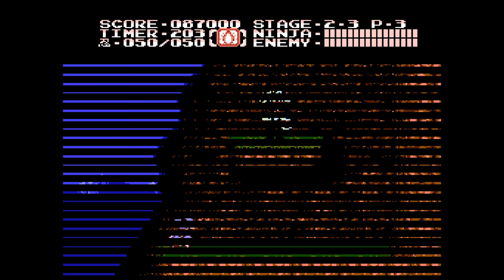Ninja Gaiden Trilogy (No Damage) (All Item Orbs Revealed) (Gameplay Only/Cutscenes Removed)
This is a collection of Ninja Gaiden video games gameplay only for NES/FC/FDS.

Ninja Gaiden
00:00 - Act 01  01:02 - Boss 01 (Barbarian)
01:16 - Act 02  03:14 - Boss 02 (Bomberhead)
03:28 - Act 03  04:51 - Boss 03 (Basaquer)
05:08 - Act 04  08:13 - Boss 04 (Kelbeross/Kerberos)
08:25 - Act 05  11:52 - Boss 05 (Bloody Malth)
12:05 - Act 06  15:10 - Boss 06 (The Masked Devil/Joe Hayabusa)
                           15:24 - Boss 07 (Jaquio/Guardia de Mieux)
                           15:38 - Boss 08 (The Demon/Jashin)

Ninja Gaiden II: The Dark Sword of Chaos
15:54 - Act 01  17:08 - Boss 01 (Dando the Cursed)
17:19 - Act 02  18:52 - Boss 02 (Baron Spider)
19:02 - Act 03  21:13 - Boss 03 (Funky Dynamite)
21:22 - Act 04  23:35 - Boss 04 (Naga Sotuva)
23:45 - Act 05  25:50 - Boss 05 (Ashtar the Emperor of Darkness)
26:04 - Act 06  27:08 - Boss 06 (Kelbeross/Kerberos)
27:22 - Act 07  29:46 - Boss 07 (Jaquio/Guardia de Mieux 01)
                           29:56 - Boss 08 (Jaquio/Guardia de Mieux 02)
                           30:06 - Boss 09 (The Demon/Jashin)

Ninja Gaiden III: The Ancient Ship of Doom
30:24 - Act 01  31:10 - Boss 01 (Mantis Warrior)
31:23 - Act 02  33:25 - Boss 02 (Night Diver)
33:41 - Act 03  35:36 - Boss 03 (Great Kogane)
35:50 - Act 04  37:33 - Boss 04 (Sandeater)
37:47 - Act 05  39:37 - Boss 05 (BIO-NOID Doppelgänger 01)
39:52 - Act 06  41:29 - Boss 06 (BIO-NOID Doppelgänger 02)
41:45 - Act 07  44:32 - Boss 07 (H.P. Clancy 01)
                           44:46 - Boss 08 (H.P. Clancy 02)
                           45:01 - Boss 09 (Ancient Security Robot/War Droid)